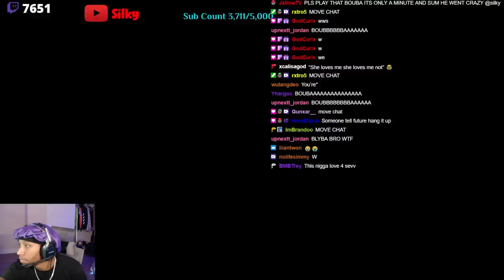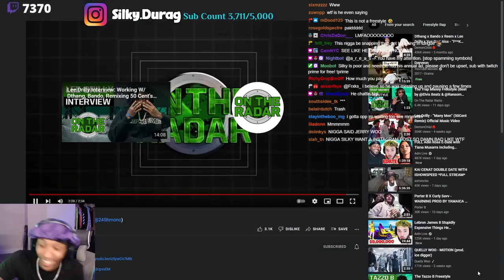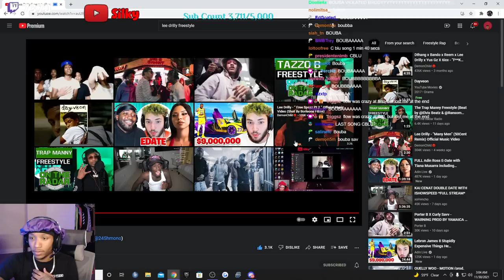Silky Reacts To The Lee Drilly Freestyle (Beat